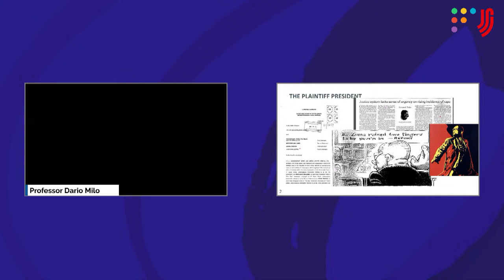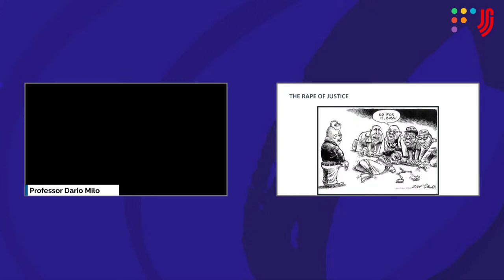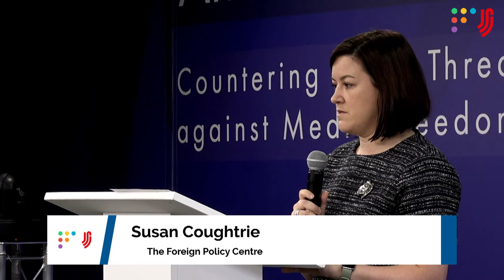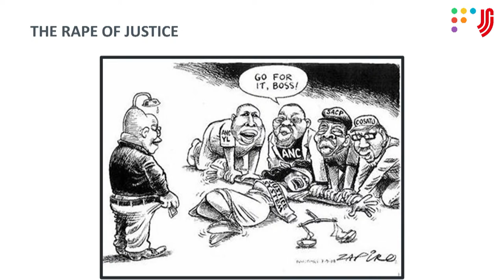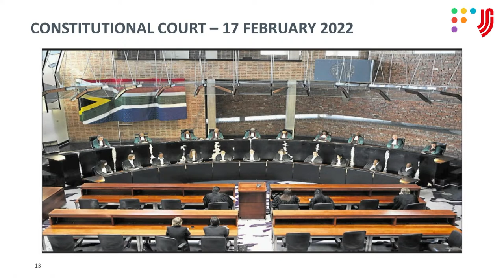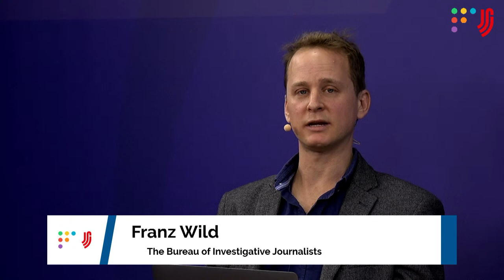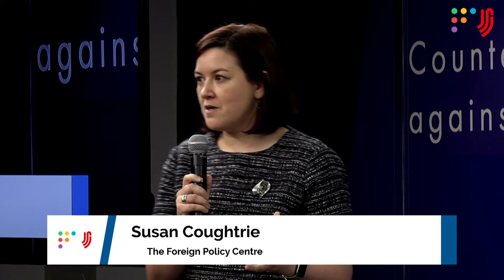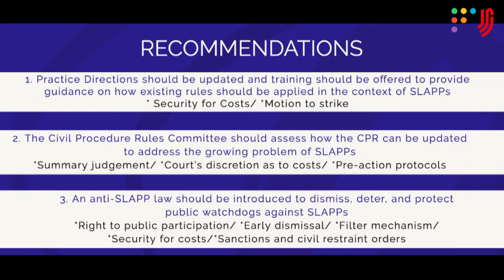DAY 2: Anti-SLAPP conference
The Justice for Journalists Foundation (JFJ) and the Foreign Policy Centre (FPC) are delighted to host the first UK anti-SLAPP conference on Monday 22nd November and Tuesday 23rd November 2021.

Journalists around the world are facing a significant, yet often hidden, challenge to their role as public watchdogs. The use of vexatious legal threats, often referred to as Strategic Lawsuits against Public Participation (SLAPP), have proliferated globally in recent years. They are brought by the powerful and wealthy, eager to avoid scrutiny, to intimidate journalists into either not publishing or removing information from the public domain.

This two-day conference will bring together experts from across the globe to delve into this topic and examine the impact it has on journalists, media freedom and wider society.